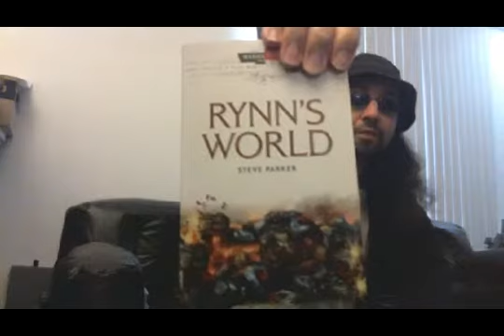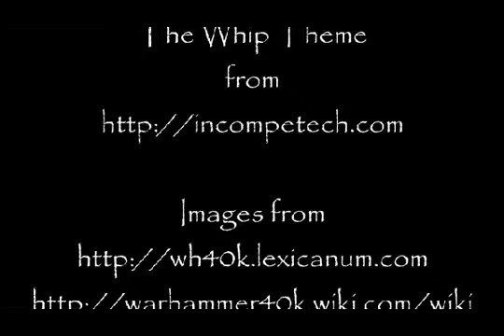Rynns World (Choppy Reviews)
A review on the first of the Space Marine Battles book series: "Rynn's World".